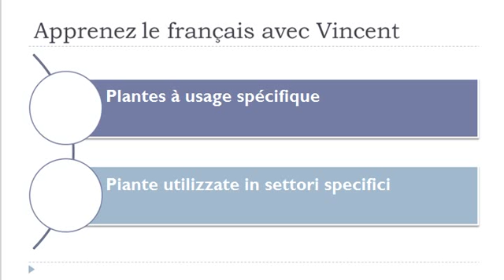Lezione di francese = Piante utilizzate in settori specifici